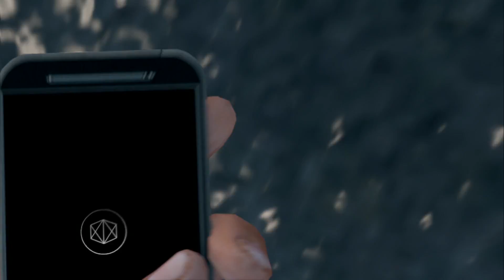[WD] Problemen op het rangeer terrein - Ep. 4 - Watch Dogs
Dutch Watch Dogs Let's Play Ep4

Specificaties:

★ 720p / 1080p
★ Console: Xbox One / Xbox 360
★ Dutch Live Commentary
★ Netwerk: Ageofgaming / AgeofEntertainment
IGN Info:
XBL GT: Fariko Noway
PSN: NowayNL
Steam: Subram93
Orgin: Subram93